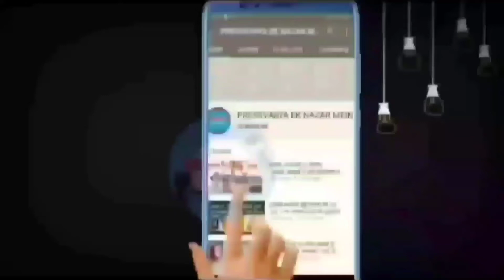बड़ी खबर: ऐलनाबाद में पकड़ा गौवंश से भरा ट्रक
इस वक्त की बड़ी खबर ऐलनाबाद से आ रही है। ऐलनाबाद व रावतसर के बीच में गौ रक्षा दल गौ पुत्र सेना सिरसा की टीम ने गौवंश से भरा ट्रक पकड़ा है। बताया जा रहा है कि इस ट्रक से गौ तस्करी की जानी थी। इस वक्त की यह बड़ी खबर आ रही है। आपको बता दें कि सिरसा में गौ तस्करी एवं गौ अत्याचार के मामले बढऩे लगे है। सिरसा में रोजाना आवारा पशु सड़कों पर घुमते दिखाई देते है। अब तस्करी के भी मामले सामने आने से लोगों में रोष पनपने लगा है।